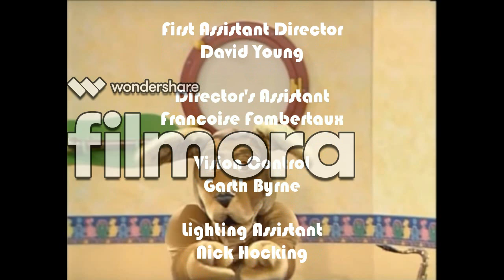The Hooley Dooleys 1997 Credits